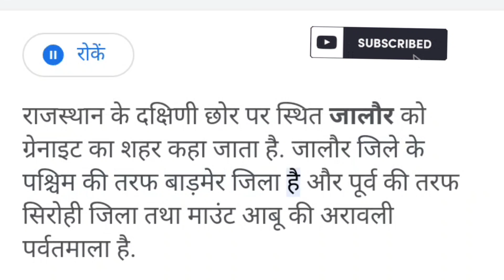granite City of Rajasthan ll Rajasthan ka granite City ll Rajasthan ki Jalore City